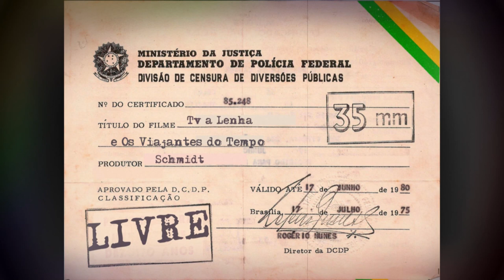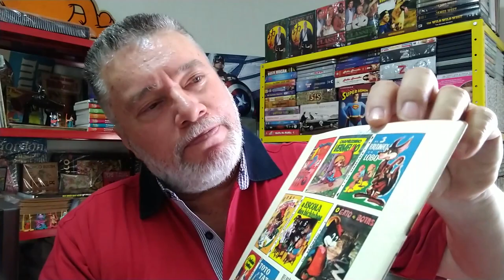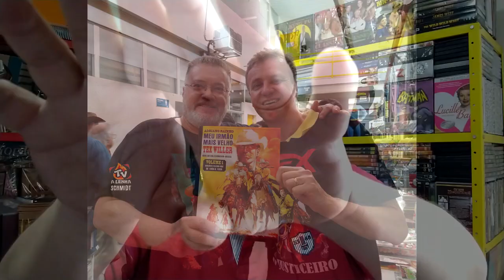QUER GANHAR ESSE CLÁSSICO DE 1969 EM CORES Nº 1 DA EBAL?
BRINDE DO PRÓXIMO SORTEIO DO PROGRAMA Nº 6 TV A LENHA E OS VIAJANTES DO TEMPO

- SORTEIOS DE GIBIS, REVISTAS ANTIGAS, DVD's, CD's E MUITO MAIS. NÃO SE ESQUEÇA DE DEIXAR SEU COMENTÁRIO E DE SE INSCREVER. SÓ PARTICIPARÁ DOS SORTEIOS, QUEM DEIXAR

-DEIXE SEU COMENTÁRIO COM SUA OPINIÃO, SUGESTÃO E BATE-PAPO

-CLIQUE NO DESENHO DO SINO AO LADO DO BOTÃO INSCREVER-SE P/ RECEBER NOTIFICAÇÕES QUANDO UMA NOVA POSTAGEM FOR FEITA

- NÃO SE ESQUEÇA DE DEIXAR O SEU "POSITIVO" PARA O CANAL